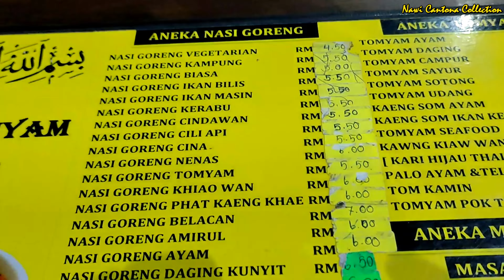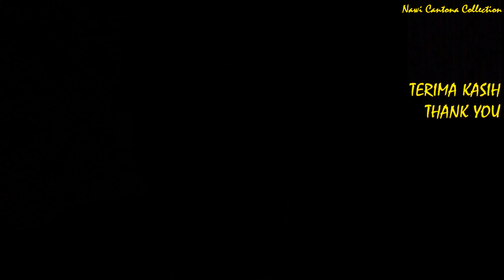makanmakan! BONGKAR NASI GORENG ALA THAI DI KEDAH (MALAYSIA)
Bongkar 1 porsi nasi goreng ayam (ala thai)
tomyam makanan thailand. tomyam rasanya asam manis. tapi saya tidak bongkar tomyam kali ini, tapi nasi goreng. Saya bongkar nasi goreng ala thai di amirul tomyam sintok. Nasi gorengnya seperti nasi goreng pattaya. Nasi goreng ayam dengan campuran saus ala thai dengan ciri nasi gorengnya dibalut oleh telur dadar. Benar-benar nasi goreng thai style. Disini ada juga tomyam sesuai dengan nama kedainya amirul tomyam. Ada juga nasi goreng kampung, nasi goreng seafood, nasi goreng thai special. Tapi saya oder nasi goreng ayam ala thai. Kedai amirul tomyam ini dekat dengan kampus UUM Sintok. Dan tempat kedai sering disebut amirul tomyam sintok. Yuk bongkar videonya sampai selesai. Bongkar…

Lokasi:
Amirul Tomyam Seafood UUM
Sintok-Kedah UUM